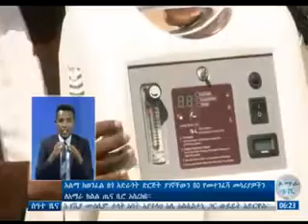የአማራ ልማት ማህበር አሜሬካን ሀገር ከሚገኝ ወንፈል የተሰኘ ተራድዖ ድርጅት ያገኘውን 80 የመተንፈሻ መሳሪያዎችን ለአብክመ ጤና ጥበቃ ቢሮ አስረከበ